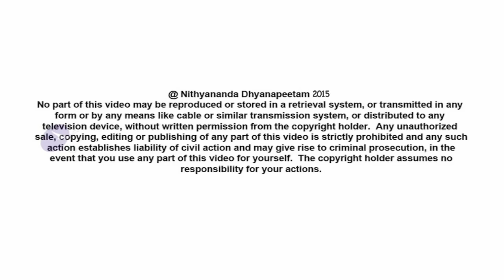Let Shiva Sculpt You From Death To Divine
Today’s Nithya satsang (14 May 2015) from Varanasi on Kathopanishad in Living Advaita Series, Paramahamsa Nithyananda expands on the subject matter of Kathopanishad – Death, to experience the space beyond Death. He explains step-by-step: first, Life happening, even in confusion, life is happening constantly to us. Second, when we change the game of life, from ‘law of life’ into ‘flow of life’, pain is caused. Third, when we approach the constant life happening with education, i.e. letting the flow, Yama to be and the law to protect, Dharma, that process is constant Death and constant Rebirth. Beautifully likening this divine process to the human like stones rolling in Ganga, who begins her journey from Shiva’s Sahasrara (crown) or Enlightenment flowing onto His body, is getting chiseled and polished. Associating ourself to the small part getting chipped, chiseled is feeling suffering, death, with ‘why me? why me?’ Associating with the bigger you or stone and allowing, enjoying being in the hands of Mahadeva, the greatest, most compassionate sculptor, to polish us into Shiva Linga, to be worshipped is the Rebirth, the space of “Wow Me! Wow Me!”